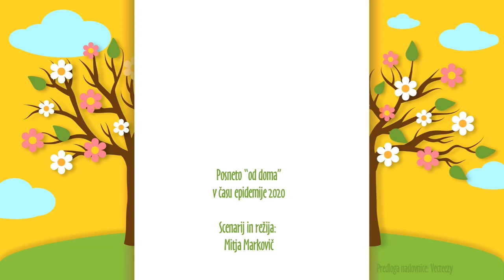[Šmarnice 2020] 9. poglavje: "Kaj bova pa zdaj, Joahim?"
"A je Marija hodila v vrtec?"
so avtorske šmarnice, ki smo jih animatorji Župnije Krško - Videm ob Savi
"od doma" posneli v času korona epidemije 2020